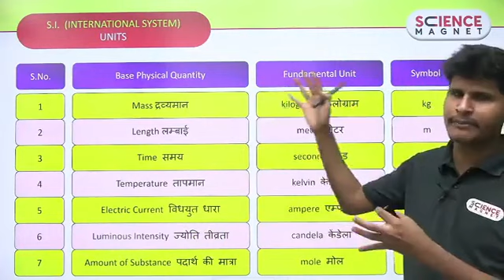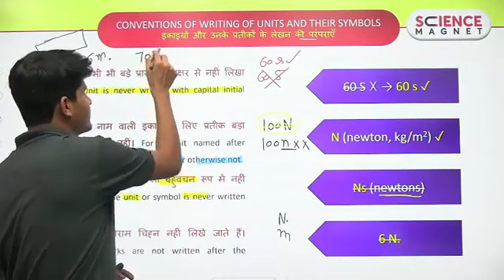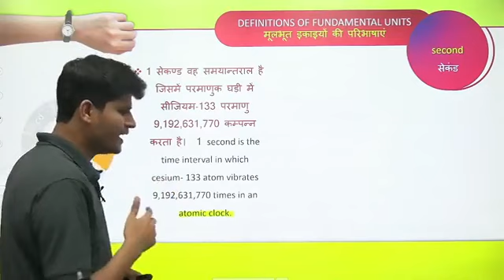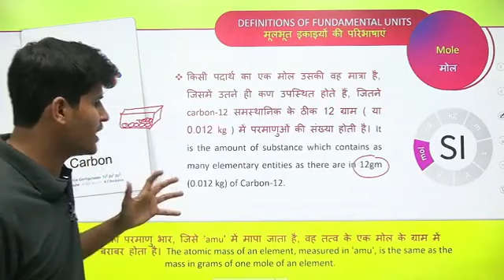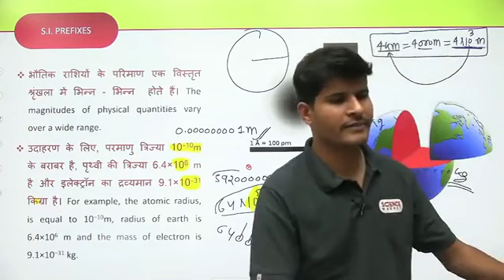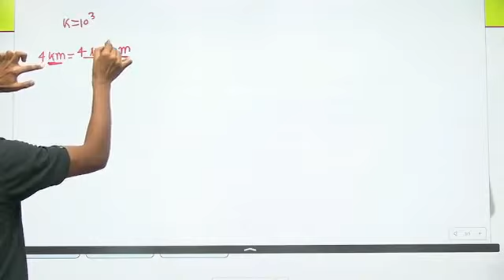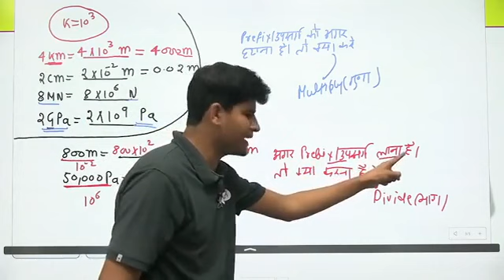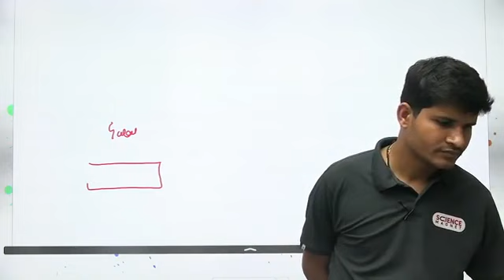Units and measurement Part 02 Neeraj janghind